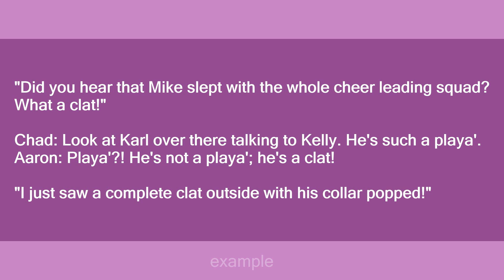Clat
Slang flashcards: